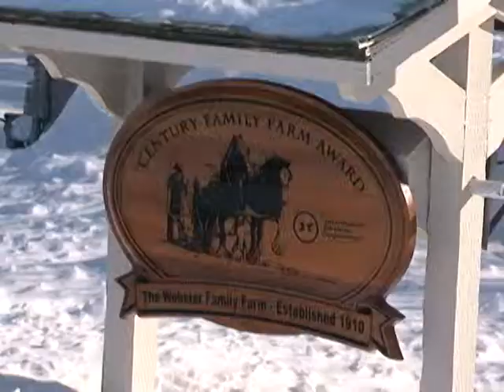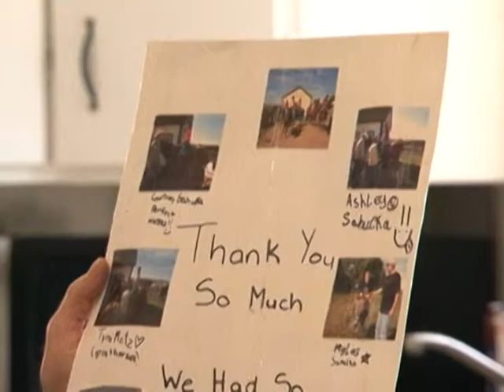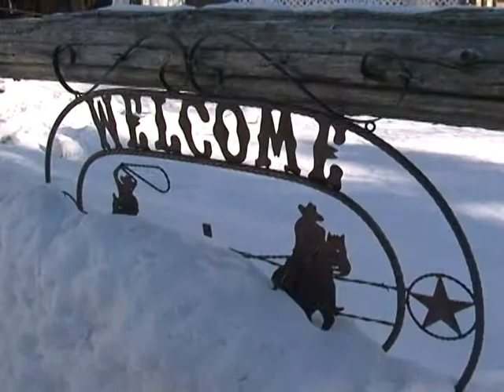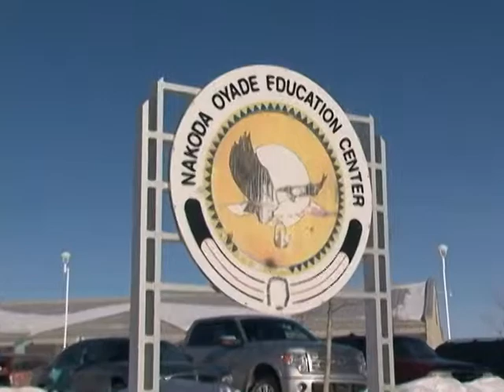City Sleuth Indian Head